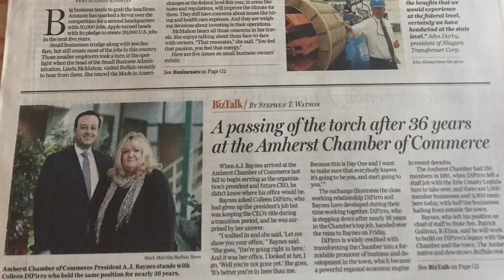Year in Review 2018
Chamber President/CEO A.J. Baynes looks back on the past year.